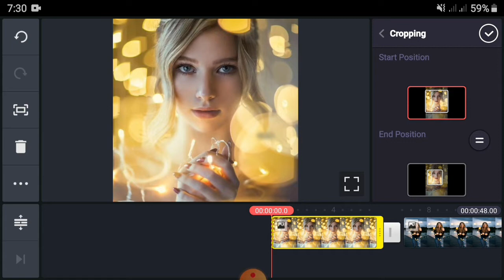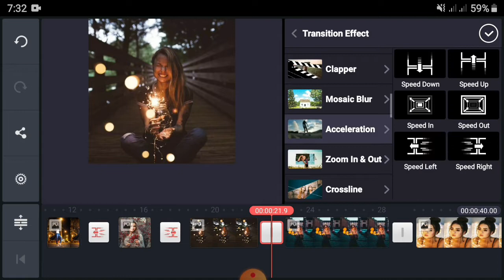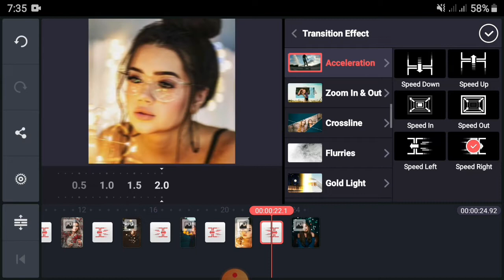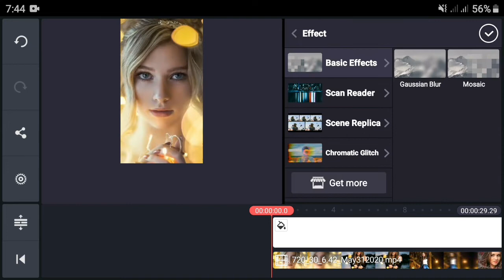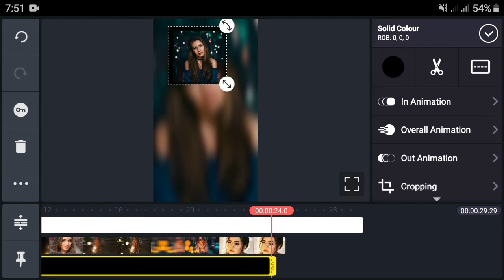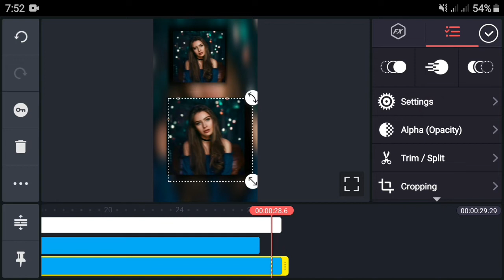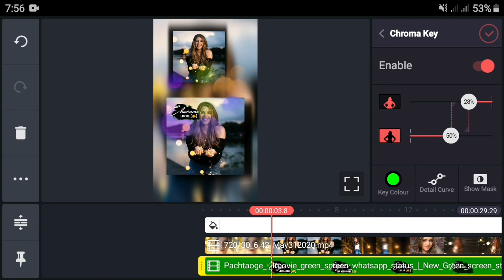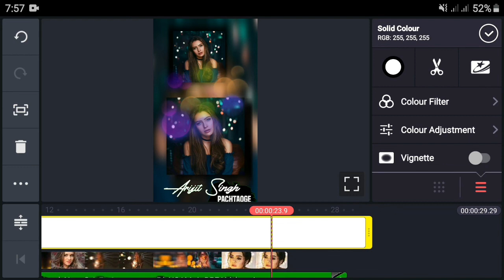Kinemaster video editing New Whatsapp Status Editing Kinemaster ||R N Creation ,Status kaise banaye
New Whatsapp Status Editing Kinemaster || Tranding Kinemaster Template Whatsapp Status kaise banaye

Topic Cover :-
 1). new whatsapp status editing kinemaster
2). new whatsapp status editing in kinemaster in telugu
3). new whatsapp status editing app
4). new whatsapp status editing kinemaster animation
5). new whatsapp status editing 2020
6). new whatsapp status editing frame rotted kinemaster 7). new whatsapp status editing kinemaster
8). new whatsapp status editing in kinemaster tamil
9). new whatsapp status editing kinemaster animation effects
 10). new whatsapp status video editing app
 11). new whatsapp status editing in kinemaster status editing in kinemaster
12). light effect new whatsapp status editing
13). new whatsapp status editing frame roted kinemaster 14). glass facts new whatsapp status editing kinemaster 15). new whatsapp status editing in kinemaster
16). new sad whatsapp status editing in kinemaster
17). new trending whatsapp status editing in tamil
18). new viral whatsapp status video editing in inshot
19). trending new whatsapp status editing in kinemaster 20). new lyrical editing whatsapp status
21). editing lover whatsapp status new
22). new year whatsapp status editing kinemaster layer 23). new whatsapp status photo editing
24). new style whatsapp status editing
25). new trending whatsapp status editing
26). new editing whatsapp status tamil
27). new trending video editing whatsapp status
28). new whatsapp status editing video
29). new whatsapp status video editing 2020
30). new whatsapp status vr editing

@Note:- All Connect Used Is Copyright To R N Creation - Use Commercial And Display Editing or The Contents Without Proper Authorization is Not. Allowed, @Note All:- Some Use Image, Music, Videos, Graphics, are Sho in This Video My Be copyrighted To Respect Owners, Not Mine,